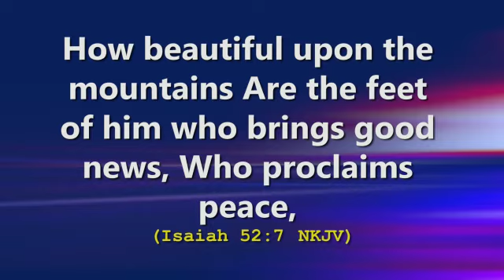You will receive Goodnews this season in Jesus name.. 🙏🙏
@pamehministries YouTube.